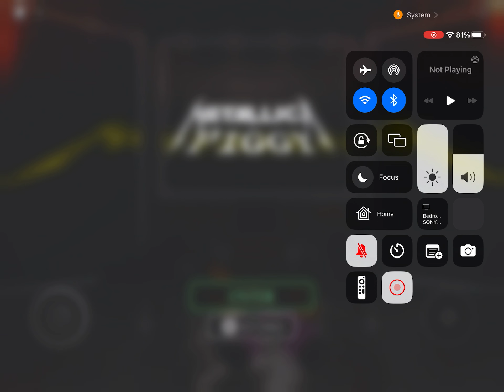Playing new piggy update